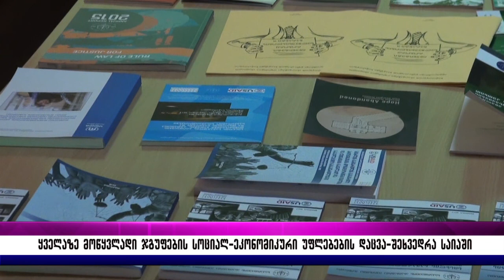ყველაზე მოწყვლადი ჯგუფების სოციალ–ეკონომიკური უფლებების დაცვა–შეხვედრა საიაში